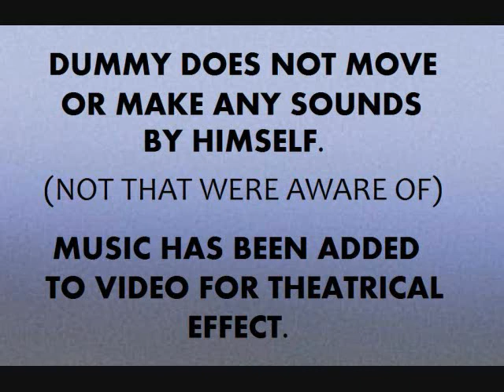WOLFMAN VENTRILOQUIST DUMMY